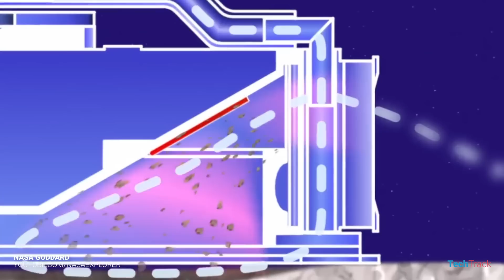OSIRIS-REx - NASA’s Asteroid Sample Return Mission to Bennu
NASA is ready for an asteroid sample return mission called OSIRIS-REx to bring a piece of an asteroid named Bennu.